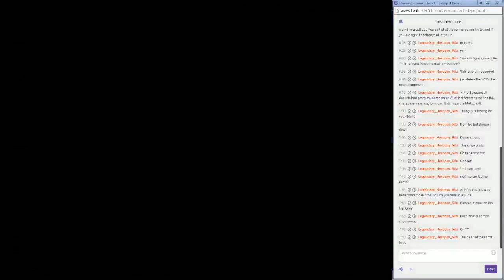Yu-Gi-Oh! WE: STTDD - The Definition of Luck (Stream Highlight)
Close call? More like, heart attack. I post when I'm streaming on Twitter and Discord, so give those a follow if you're interested in watching live.